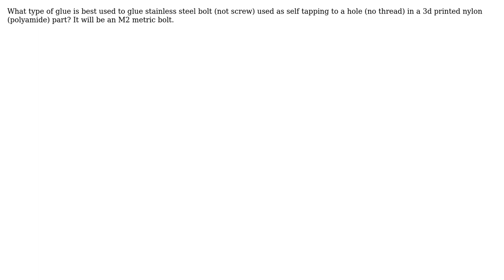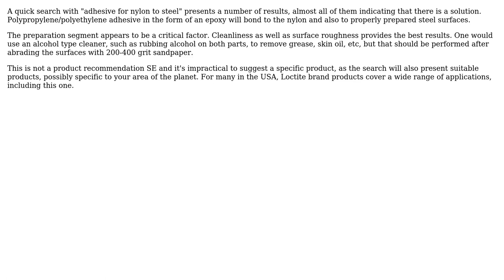Engineering: Glue metal bolt to nylon hole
With thanks & praise to God, and with thanks to the many people who have made this project possible! You are responsible for your own actions.